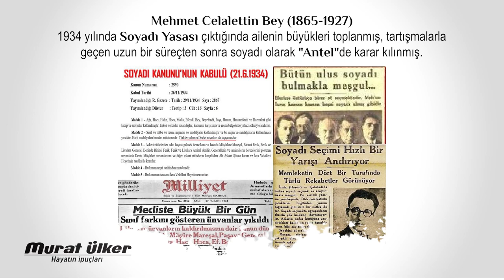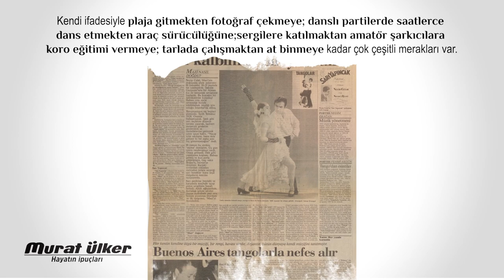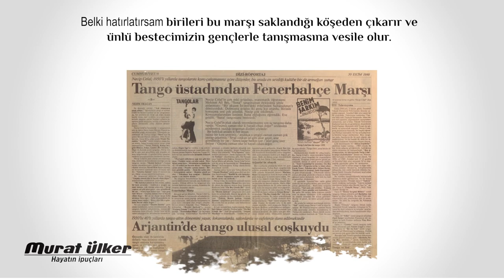UNUTULAN FENERBAHÇE MARŞI…